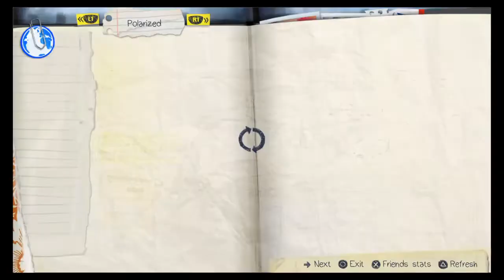Life Is Strange™ - Ending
Life Is Strange™ PS4